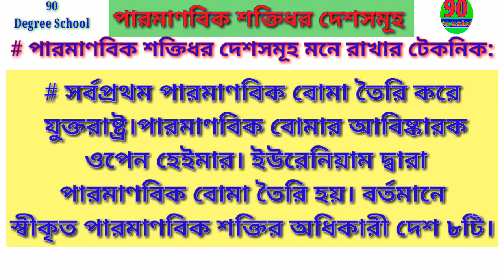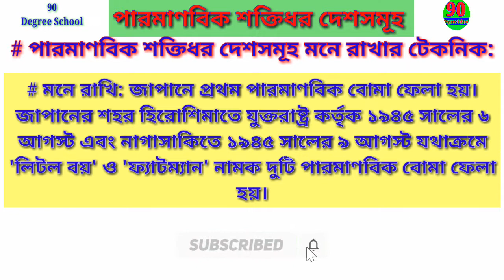ছন্দে ছন্দে পারমাণবিক শক্তিধর দেশসমূহ মনে রাখার টেকনিক।আন্তর্জাতিক বিষয়াবলী।#90 Degree School#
ছন্দে ছন্দে পারমাণবিক শক্তিধর দেশসমূহ মনে রাখার টেকনিক।আন্তর্জাতিক বিষয়াবলী।

90 Degree School
90 degree school